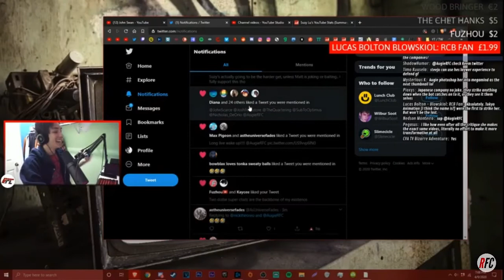Augierfc 💯 supports long live Instagram wake up